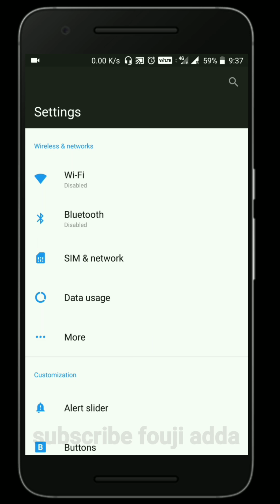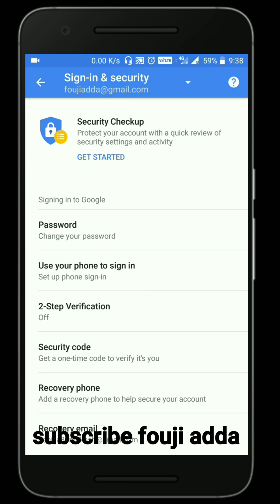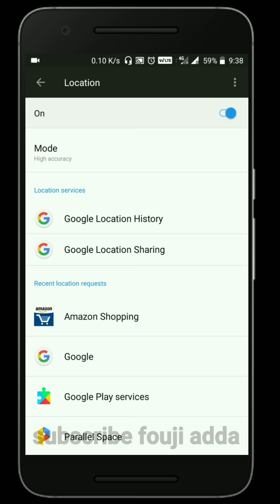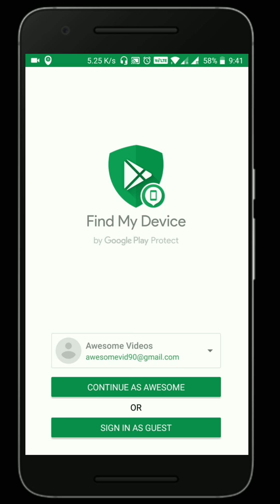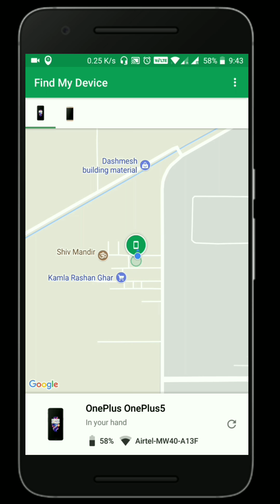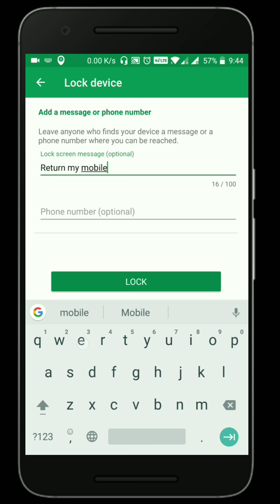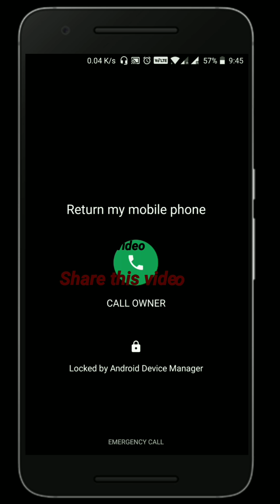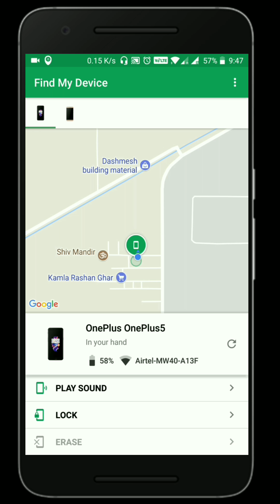How to track lost mobile phone।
This video explain how to keep your mobile phone safe, how to find mobile if lost in hindi.